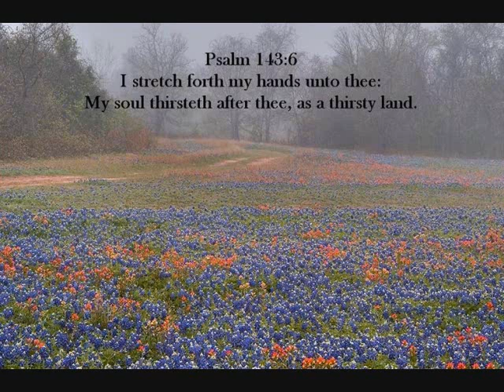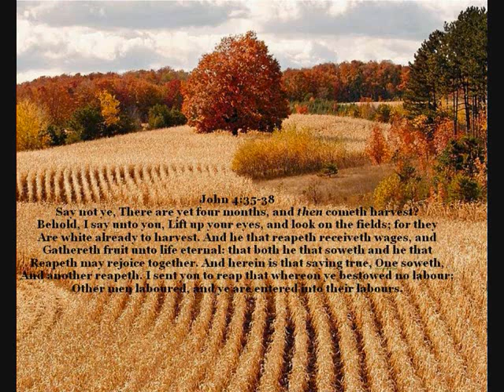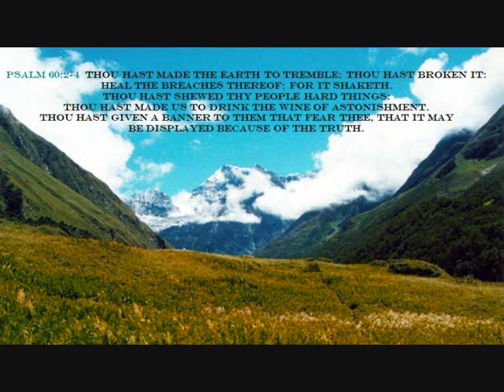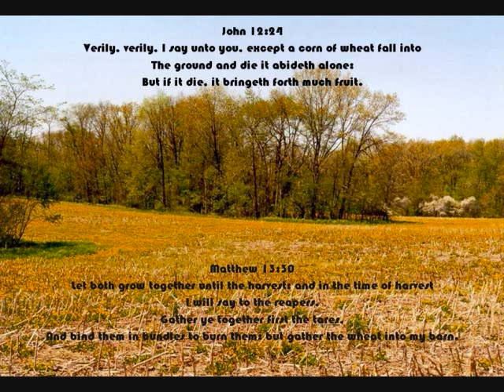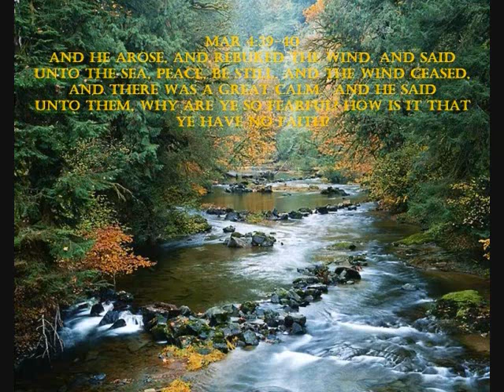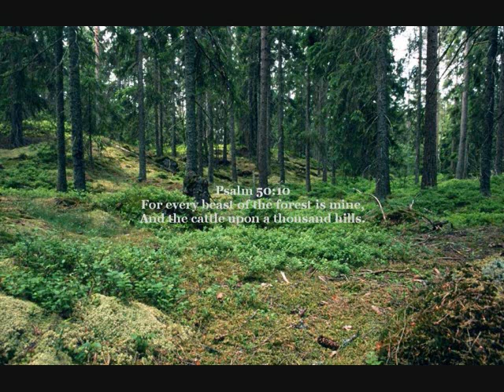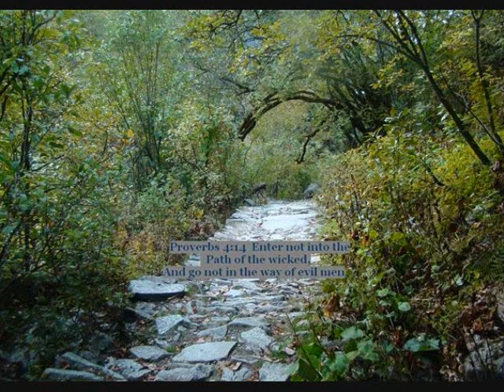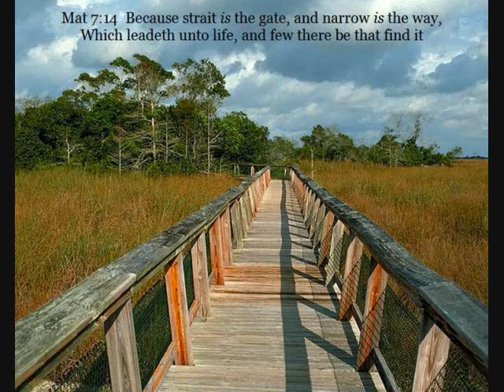The Slaughterhouse - Pastor Gary